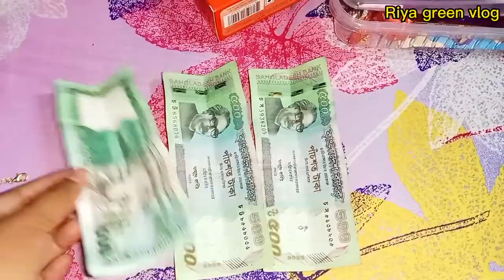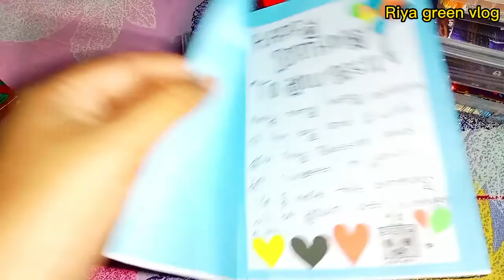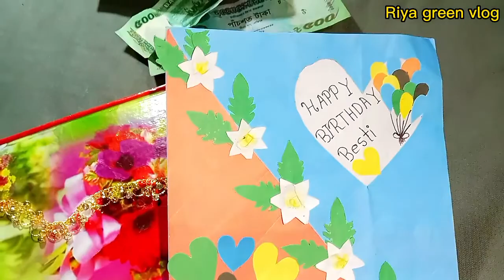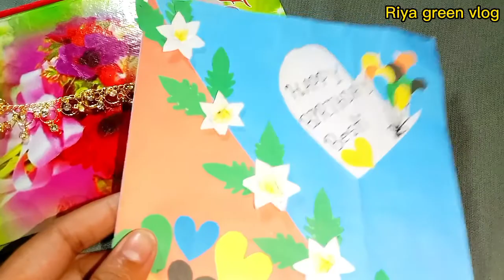Birthday special vlog || এই দিনে একটু অন্যরকম সবকিছু || younger sister birthday 🎂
Birthday special vlog. Today my younger sister birthday. এই দিনে একটু অন্য কিছু রান্না খাওয়া ও পছন্দের উপহার দেয়া হয়েছে ওকে।